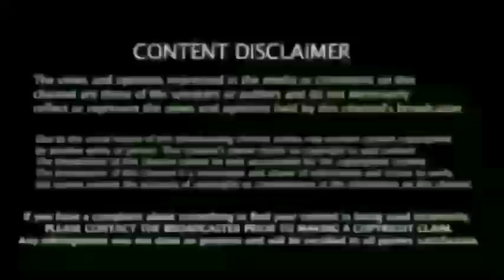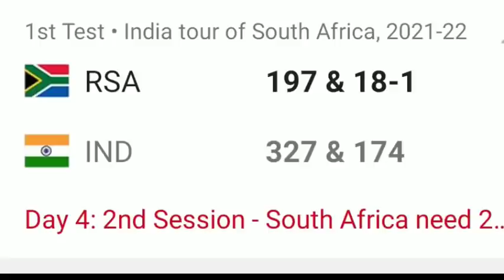India vs South Africa 1st Test Day 4 Highlights: Shami Markram early; India set 305-run target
India vs South Africa 1st Test  Day 4 Highlights: Shami removes Markram early; India set 305-run target

India set hosts South Africa a stiff 305-run target to win the first Test after their second innings folded for 174 runs in the post-lunch session on the fourth day of the match on Wednesday. Wicketkeeper-batter Rishabh Pant top-scored for India in the second innings with a run-a-ball 34. Get live cricket score updates of 1st Test match between India vs South Africa. Check live scorecard, ball-by-ball commentary,  on Times of India